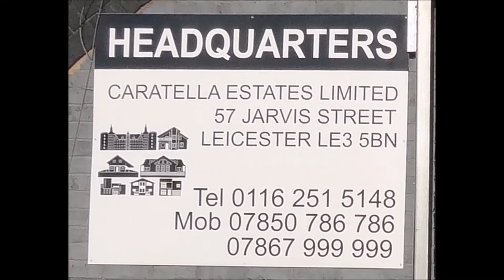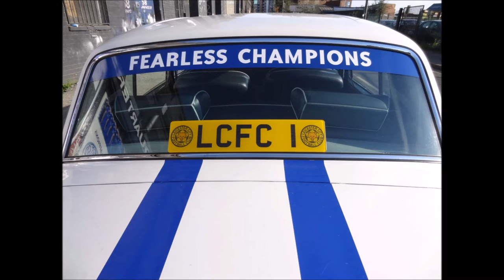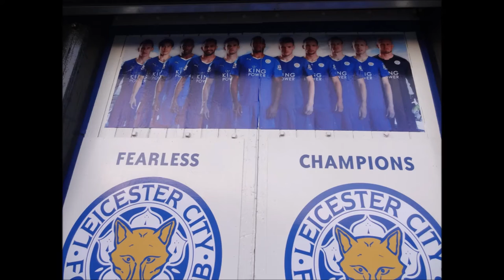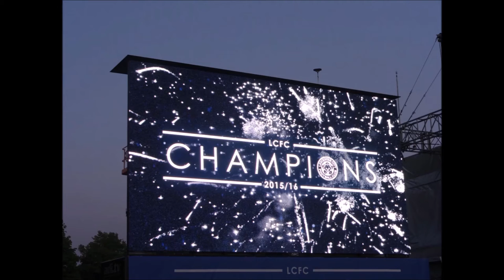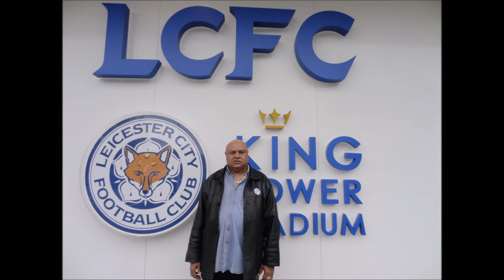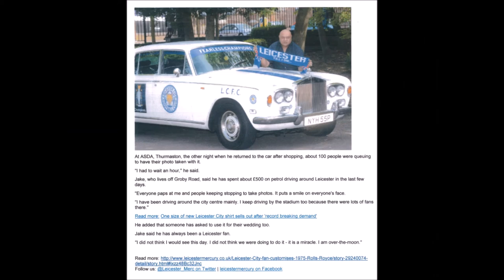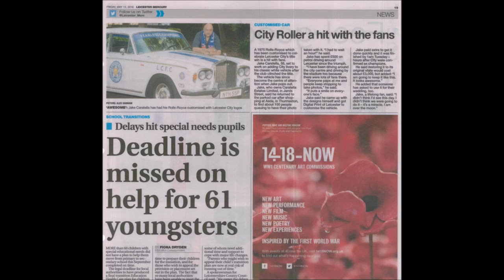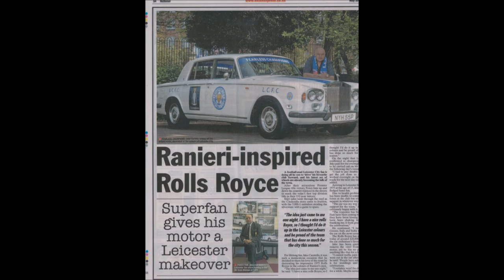LCFC 1975 Rolls Royce